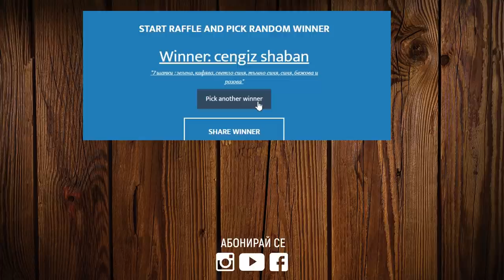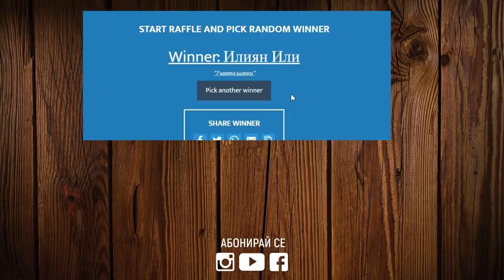БЕЗБРОЙ ШАРАНИ ЯДАТ СИЛИКОНИ!!! Риболов на ПЪСТЪРВА ШАРАН и КЕФАЛ /trout chub and carp fishing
Facebook страницата в която може да СПЕЧЕЛИТЕ ОЩЕ СИЛИКОНИ

Taкъмите, които ползвам са:
► ВЪДИЦИ: